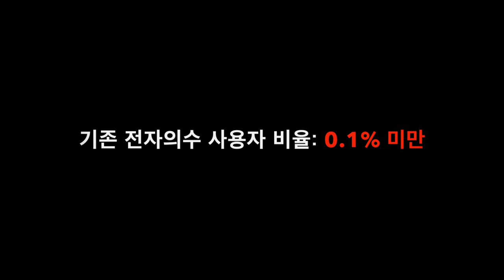만드로 전자의수 제작사 (Mand.ro Prosthetic Hand Maker) - KOICA CTS 2016 Pitching Contest Video (20160930)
만드로 주식회사의 KOICA CTS 2016 오픈 피칭 동영상 자료
A Pitching Contest Video for KOICA CTS 2016 by Mand.ro Co. Ltd.